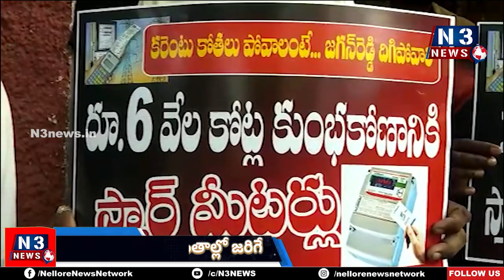విడ‌వ‌లూరు విద్యుత్‌స‌బ్‌స్టేష‌న్ ఎదుట నిర‌స‌న‌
-పెంచిన విద్యుత్‌చార్జీల‌ను తగ్గించాల‌ని డిమాండ్  చేసిన టీడీపీ నాయకుడు కృష్ణచైతన్య